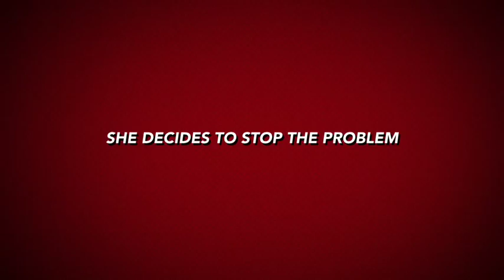Beaten Once Again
Year 7 transition. Hollyfield school